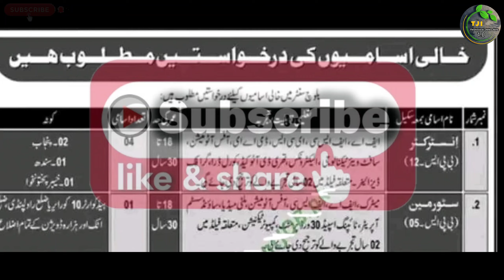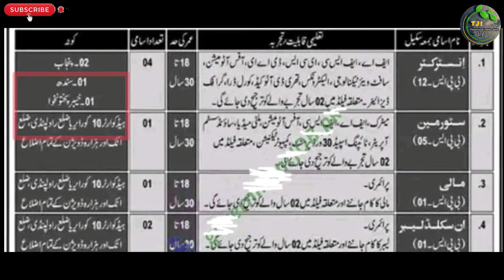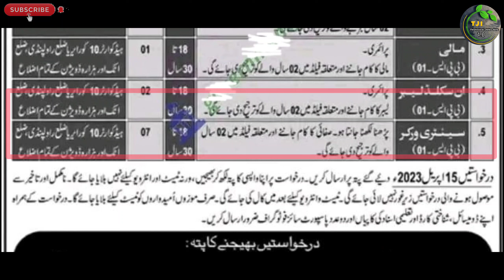Pakistan Army New Jobs 2023 | Technical Job Info 1.0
السلام علیکم

Private Companies .